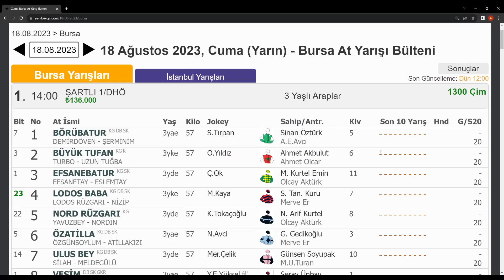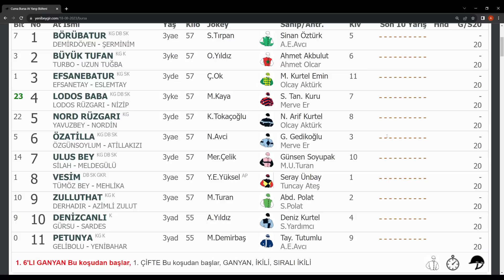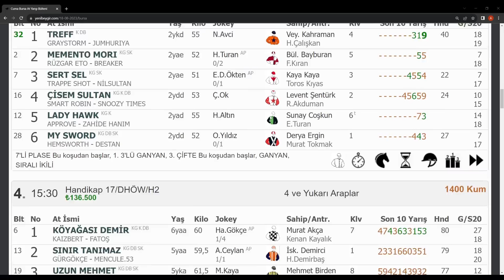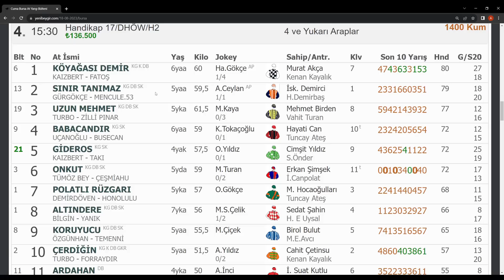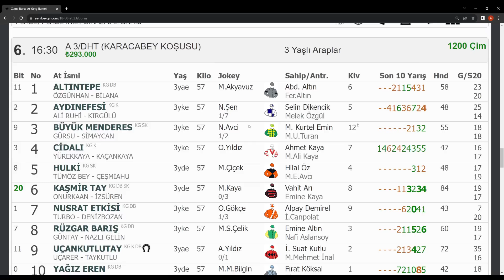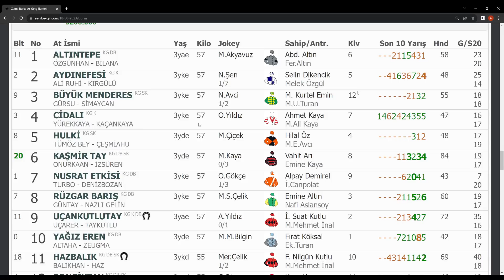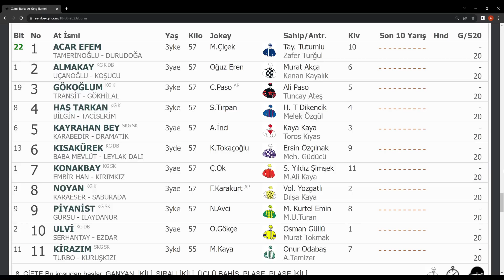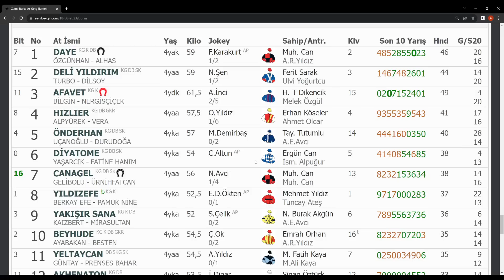18 AĞUSTOS 2023 CUMA BURSA AT YARIŞI TAHMİNLRİ BURSA ALTILI TAHMİNLERİ GANYAN TAHMİNLERİ-TJK